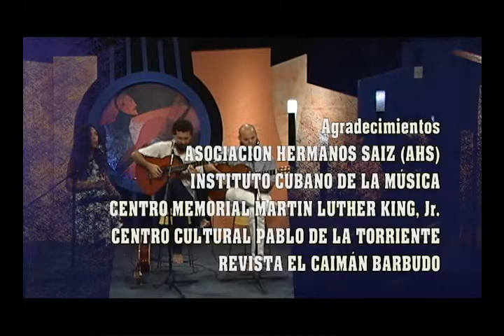TRIO ATEMPORAL. Trova Joven cubana. Entre Manos. Dir. Juan Carlos Travieso. Canal Habana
Voces nuevas de la canción cubana trovadorezca.